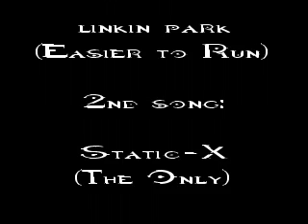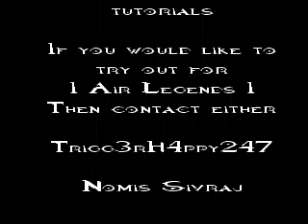Penguin Monster with tutorial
A tutorial on the penguin monster by I Air Legends I i left air biscuits so that is why it is not an air biscuits production.